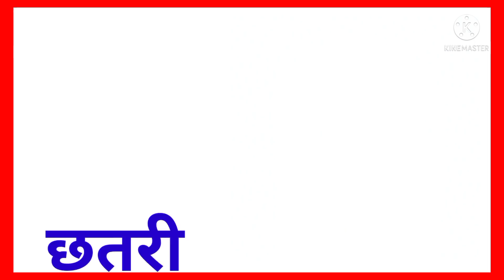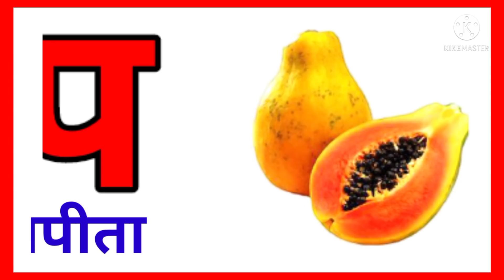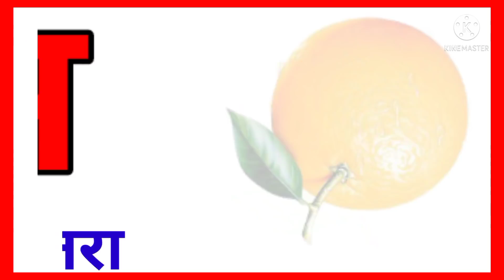क से कबूतर ख से खरगोश, हिंदीवर्णमाला, कखग,हिंदीस्वरव्यंजन,अ से अनार,अआइ, hindi varnamala song